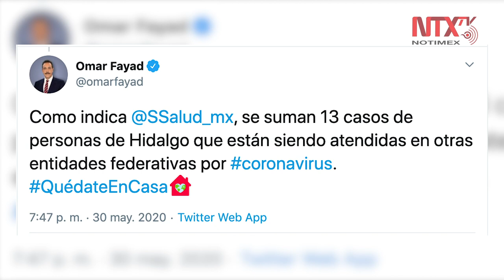Reportan 12 fallecimientos más por Coronavirus en Hidalgo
El gobernador de Hidalgo, Omar Fayad, dio a conocer 12 nuevos fallecimientos por Coronavirus en la entidad, por lo que la cifra oficial de defunciones por esta enfermedad es de 299.